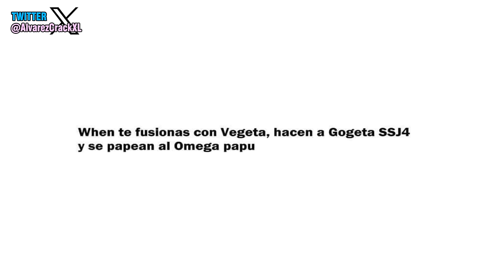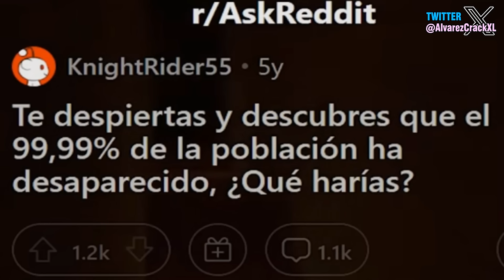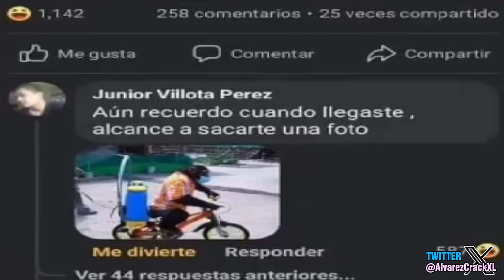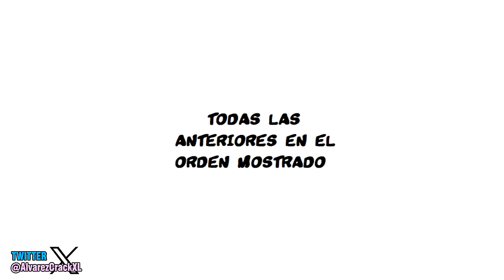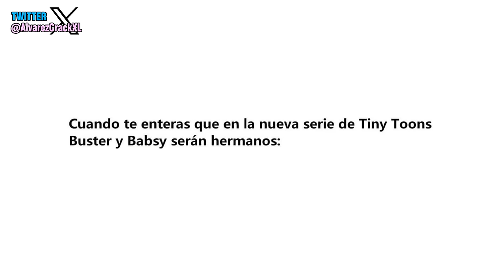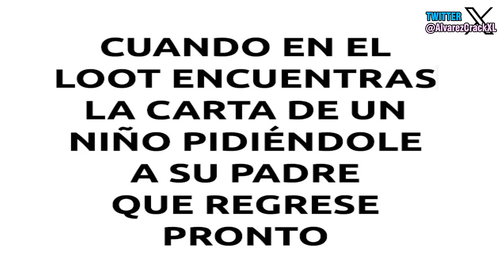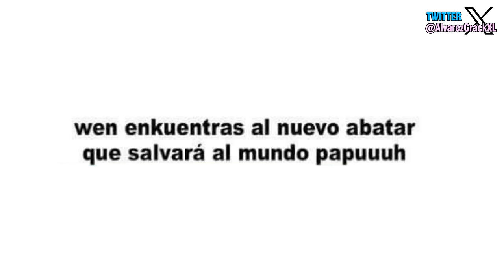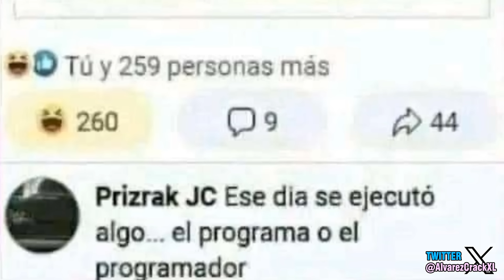Historia con Memes Parte 25 | Una Loli Demonio 😈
Este historia con Memes es la tan esperada parte 300 que ahora se llama parte 26 en este otro canal, espero les guste mi video .300.

💾 ¡AQUÍ EL CONTENIDO QUE USO EN MIS VIDEOS!